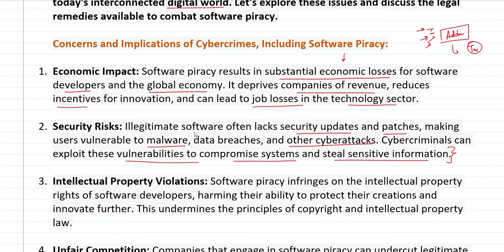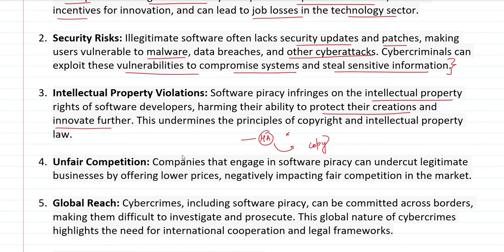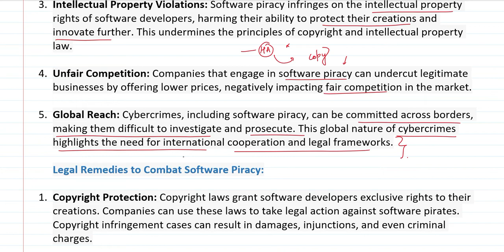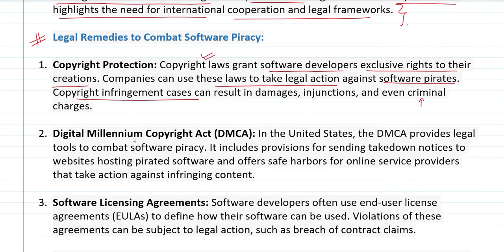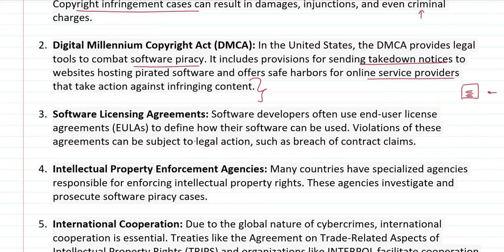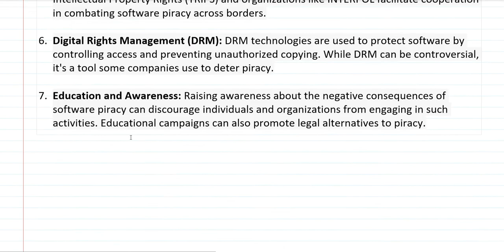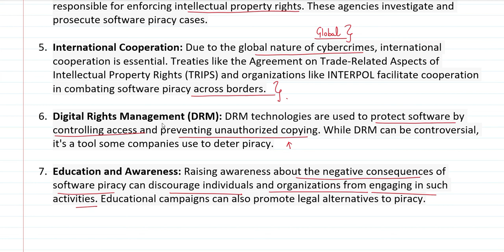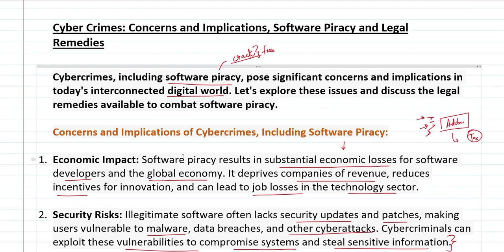Software Piracy and Legal Remedies | Critical Understanding of ICT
Psychology